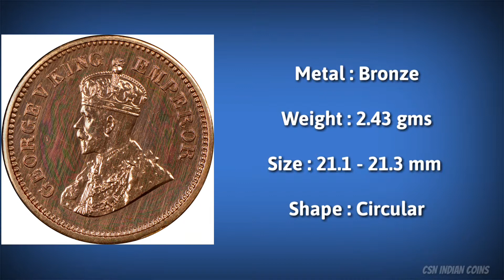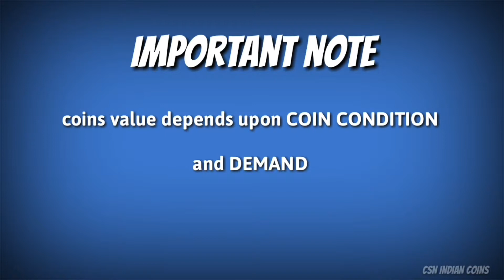1/2 PICE - GEORGE V